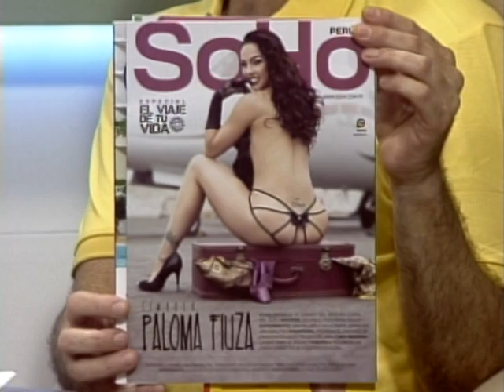Laurenice de Alencar Fiuza com Alfredo Gini no Programa Nosso Estilo, na TV Guarapari,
Laurenice de Alencar Fiuza entrevistada pelo brilhante Alfredo Gini no Programa Nosso Estilo, na TV Guarapari, no Brasil, sobre suas conquistas como mãe de Paloma de Alencar Fiuza, artista famosa no Chile, na Costa Rica, no Equador e no Perú, como atriz e como modelo fotógráfico para a Agência Ford Models no Brasil. Blocos 1 e 2. LINDÍSSIMO E EMOCIONANTE.